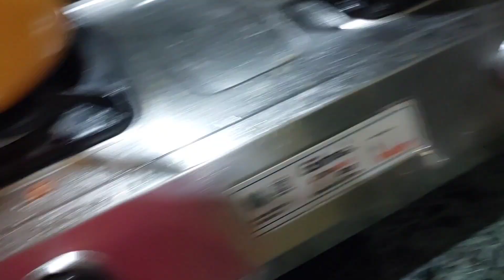Punjab ରୁ ଶୁଆ ଆସିଲା🥰|| ପୁଣି ଚାଲିଲୁ shopping 🛍 ||Odiavlog||Dailyvlog ||Debasmita mohanty vlogs